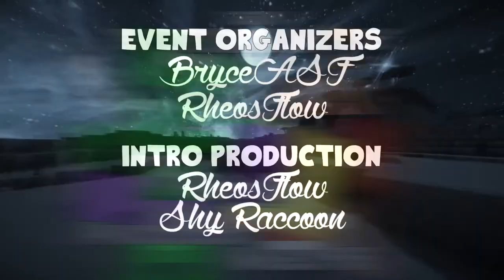Asperity Season 1 | Episode 1 | Team Squeakly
Welcome to Asperity Season 1, organized by BryceASF (qoot) and Rheo! This recorded round is meant to be based around the PvP aspect of UHC.This season is meant to discourage BTC'ing and encourage PVP so we chose the scenario Earned Apples. Hope you all Enjoy!